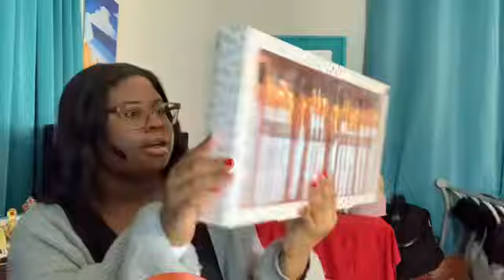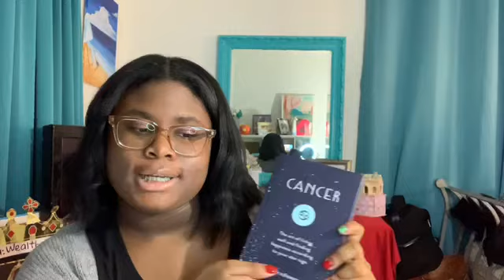WHAT I GOT FOR CHRISTMAS 2019|GISELE HARRIS🎄